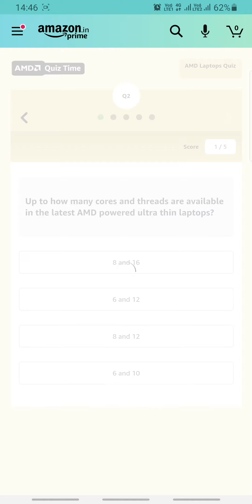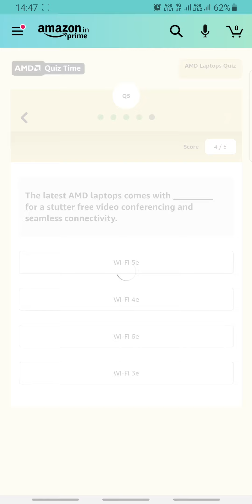Amazon AMD Laptops Quiz Answers Today 21 JULY | Fun Zone Quiz Time | RightInfo